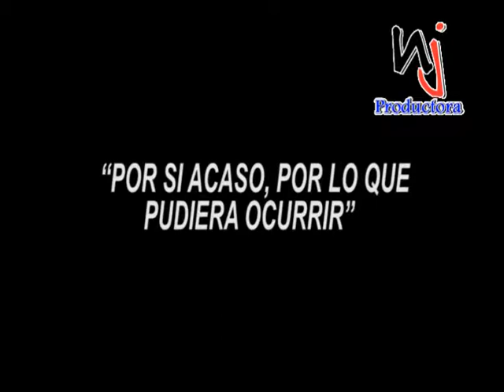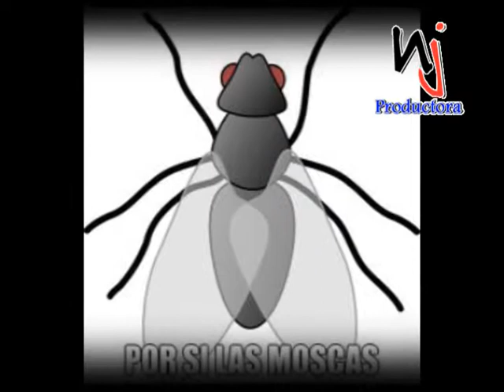ORIGEN DEL TERMINO POR SI LAS MOSCAS, 28 DE OCTUBRE 2014